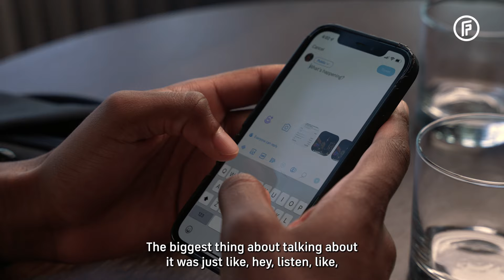"I know what hate means" | Mark-Anthony Kaye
They made it to the world's biggest stage, now the players have something to say.

Canada midfielder Mark-Anthony Kaye reflects on the horrific racial abuse he received online after being sent off in a World Cup qualifier and how to tackle hate speech on social media.

On the eve of the men’s World Cup in Qatar, FIFPRO is launching a series for professional footballers to talk about some of the topics that matter most to them.

World Cup-bound Sebastian Coates (Uruguay), Jackson Irvine (Australia) and Mark-Anthony Kaye (Canada) start the series by discussing their personal experiences with a view to bringing attention to important social and industrial issues.

As millions of people turn their attention to the World Cup, the series – known as ShineALight – offers footballers the chance to relay genuine and selfless messages which aim to contribute to the wellbeing of others.

Over the coming months, and ahead of the 2023 Women’s World Cup in Australia and New Zealand, more players will join the series to turn the spotlight to issues they care about.